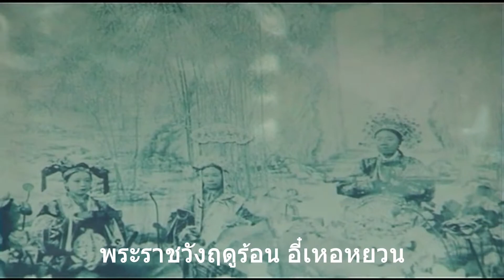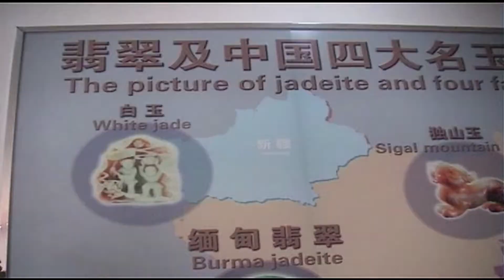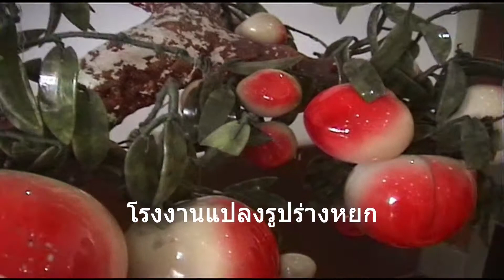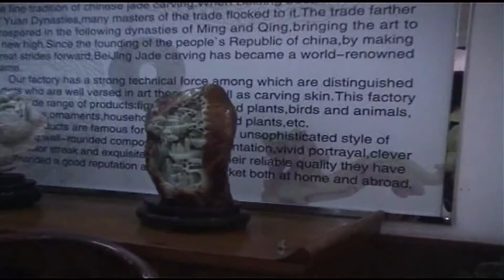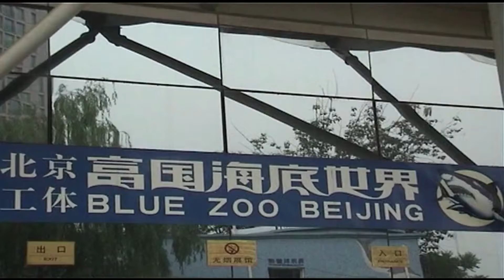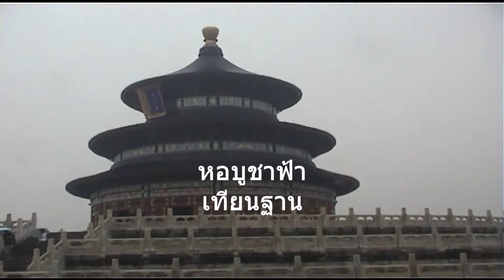ไปจีน ปักกิ่ว กำแพงเมืองจีน กู้กง พระราชวังฤดูร้อน ปี2551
เที่ยวจีน วังต้องห้าม โรงงานทำหยก กำแพงเมืองจีน วังฤดูร้อน